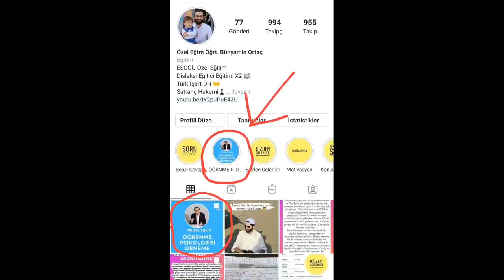KPSS EĞİTİM BİLİMLERİNE SON 10 GÜN NASIL ÇALIŞILMALI?